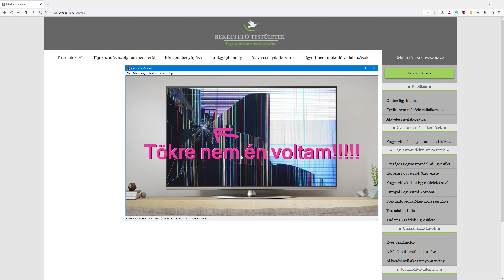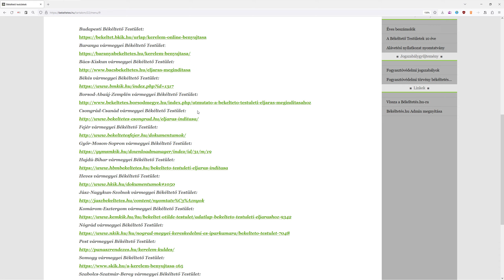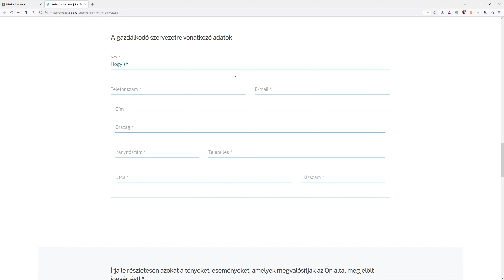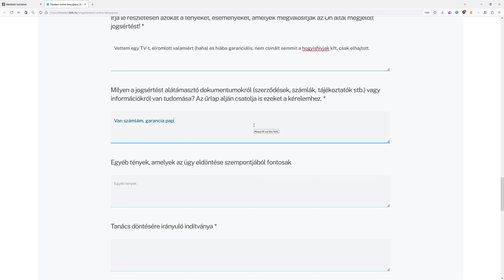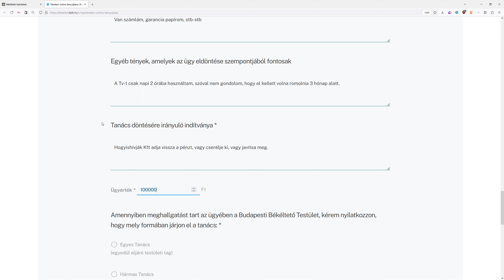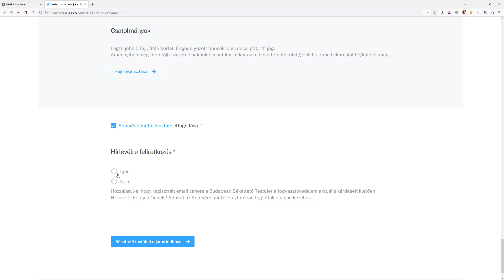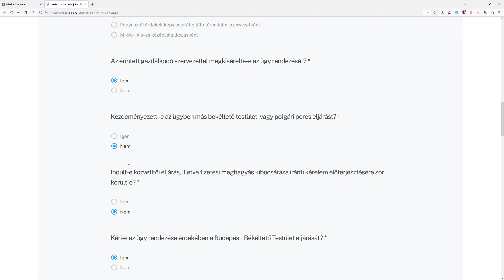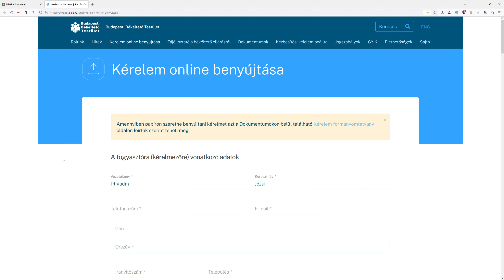Mire jó neked a békéltetői testület?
Ha problémád van egy bolttal, mert mondjuk nem akarják érvényesíteni a vásárolt termékhez kötődő garanciát, akkor lehet, hogy a békéltetői testület segíthet neked. A videóban elmondom, hogy hogyan.